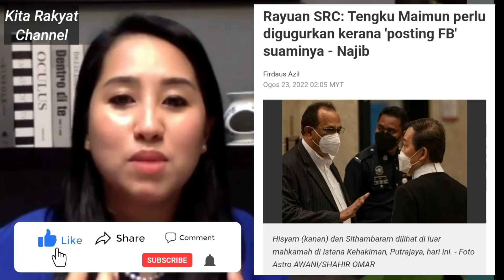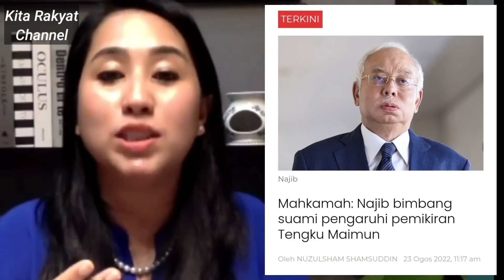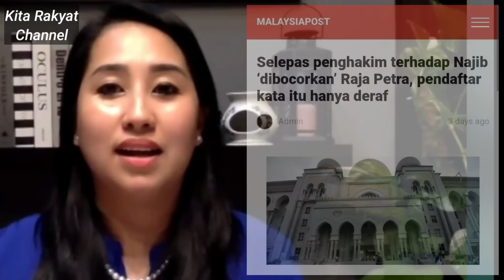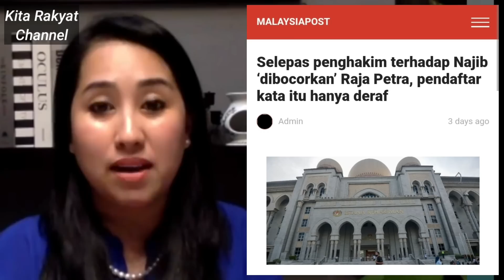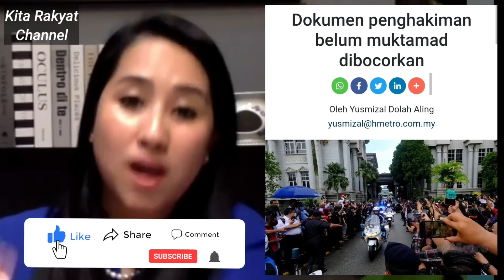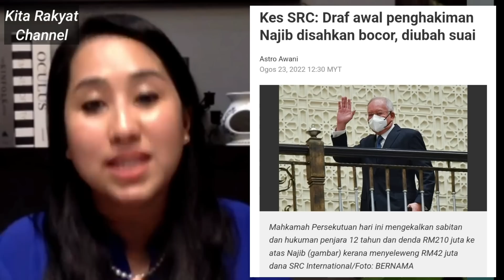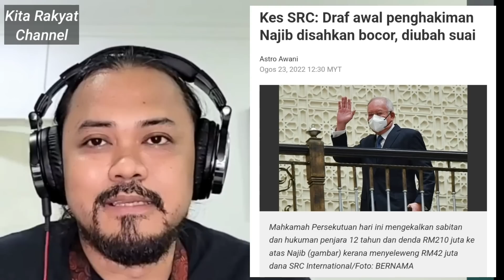Mengapa Mahkamah Tolak Permohonan Najib Razak Buang Ketua Hakim? Bagaimana Draf Kehakiman Bocor?